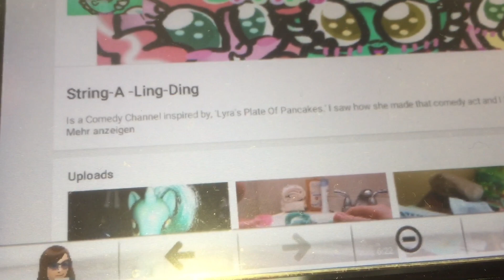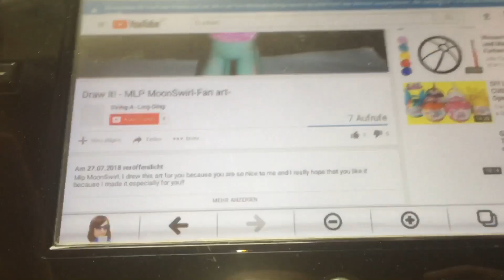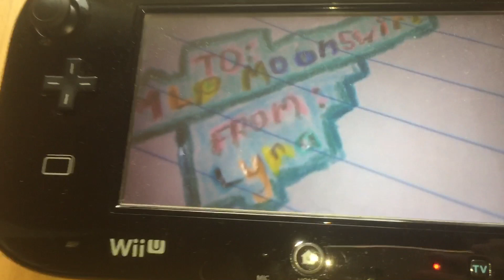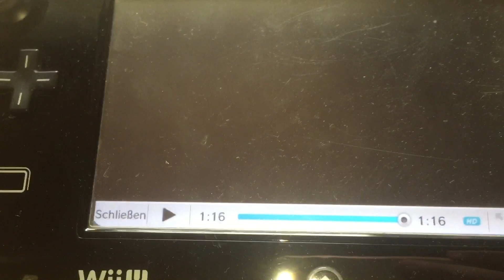Reacting to String -A-Ling - Ding Mlp moonswirl fan art !!!! 😍 |Mlp Daisy dreams 🌺